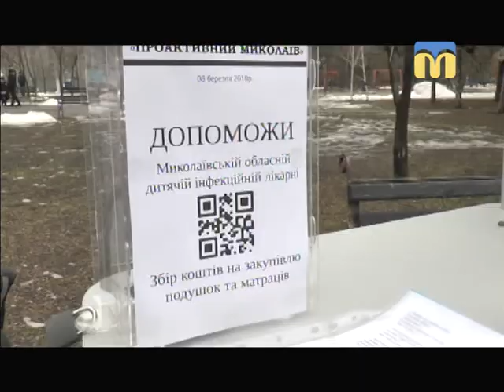Телевізійні новини Миколаївщини - 17:00 - (08.03.2018)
Інформаційна картина дня (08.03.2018) поглядом кореспондентів телеканалу “Миколаїв” (випуск новин — 17:00):
- квіти на 8 Березня;
-  забіг чарівності;
- ситуація в зоні проведення АТО;
- рятувальниця Марія Подима.